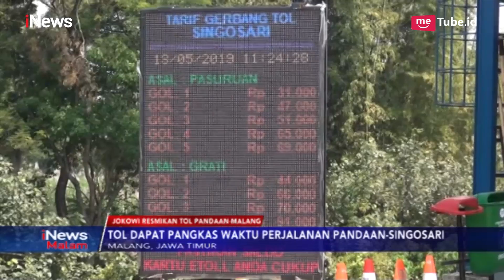Jokowi Resmikan Tol Pandaan-Malang untuk Pemudik - iNews Malam 13/05